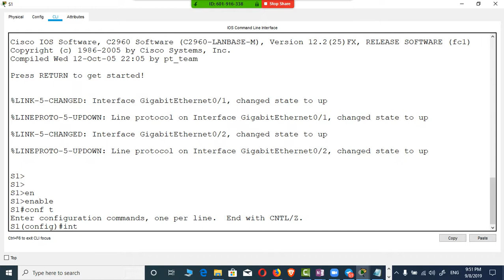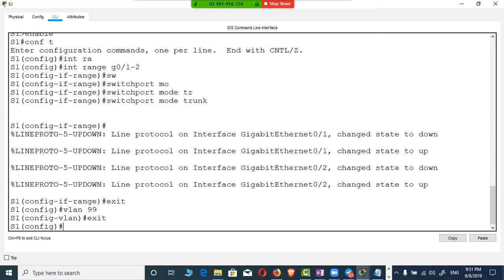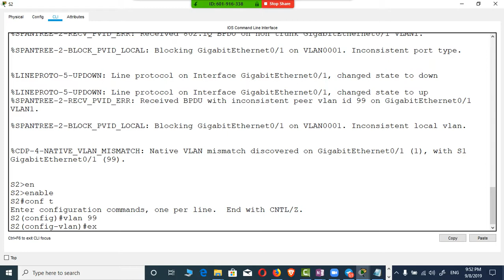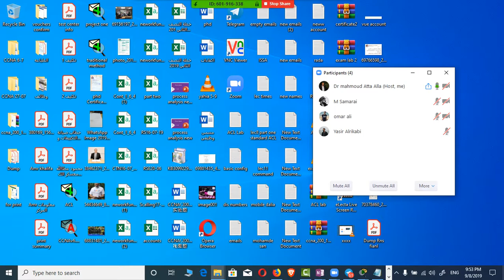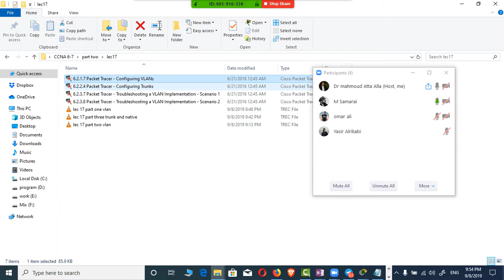Trunks lab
lecture 17